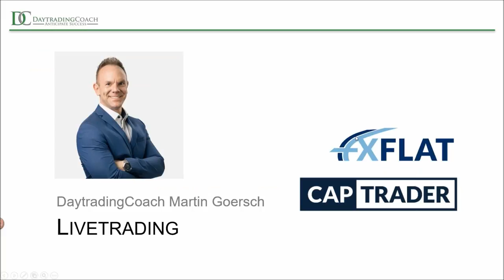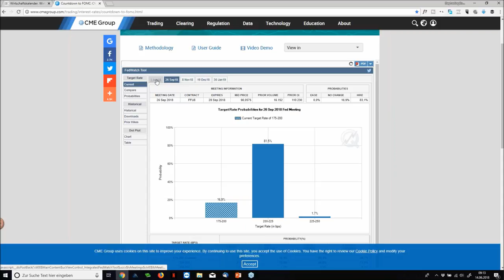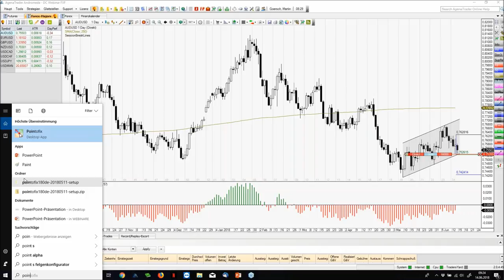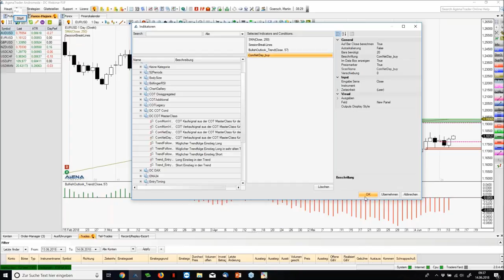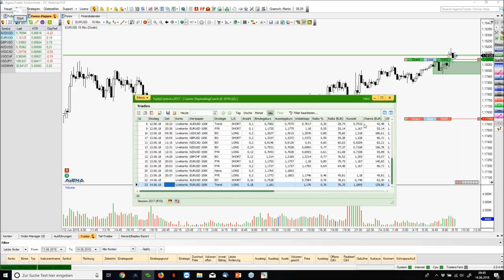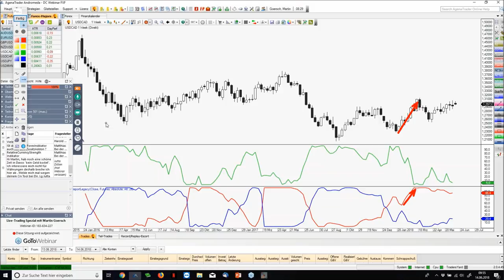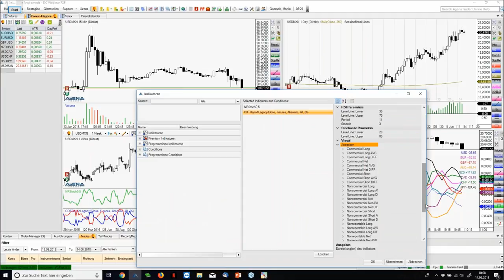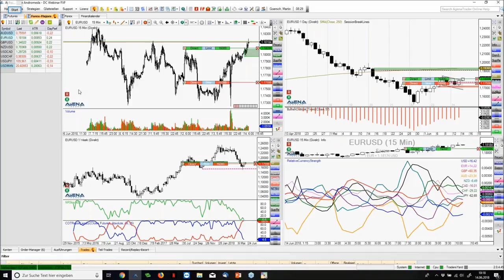Livetrading Spezial 2018 bei FXFlat: Martin Goersch am 14.06.2018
Webinaraufzeichnung mit Martin Goersch von bullishoutlook.de bei FXFlat & CapTrader. FXFlat präsentiert Euch in 2018 eine Livetrading-Reihe der Extraklasse! Sechs Top-Trader stellen Euch in dieser exklusiven Reihe ihre jeweilgen Strategien an den Märkten vor und handeln dabei live am Morgen oder Nachmittag an den Börsen. Verpasst also nicht die Chance, den Profis über die Schulter zu schauen und meldet euch bereits jetzt für die kommenden Termine in 2018 an. Bitte beachten: Für jedes Live-Webinar ist eine separate Anmeldung erforderlich. Das FXFlat-Team wünscht viel Spaß und Erfolg mit dieser exklusiven Webinarreihe!
Termine und Trader der Livetrading-Reihe 2018 bei FXFlat
19.07. | 08:00-10:00 Uhr | Thorsten Helbig (ForexPro Systeme/StereoTrader)
16.08. | 09:00-11:00 Uhr | Orkan Kuyas (Facebook Trader)
20.09. | 08:45-10:45 Uhr | Oliver Klemm (Trading Coach Oli)
18.10. | 14:00-16:00 Uhr | Mario Lüddemann (Markttechnik erfolgreich handeln)
15.11. | 09:00-11:00 Uhr | Oliver Najjar (Trading Coach Markttechnik)
13.12. | 09:00-11:00 Uhr | Martin Goersch (DaytradingCoach)

Unsere nächsten Webinartermine:
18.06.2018 | 18:00 Uhr | StereoTrader Helpdesk - Fragen & Antworten
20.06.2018 | 18:00 Uhr | Systematischer und vollautomatischer Handel mit NinjaTrader
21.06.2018 | 18:30 Uhr | Aktien und Co mit BullishOutlook
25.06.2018 | 18:00 Uhr | Gemeinsame Entwicklung einer Handelsstrategie - Teil 3/3
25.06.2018 | 18:00 Uhr | Gemeinsame Entwicklung einer Handelsstrategie - Teil 3/3
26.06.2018 | 07:45 Uhr | FXFlat Live-Trading mit Thorsten Helbig (forexPro-Systeme)
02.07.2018 | 18:00 Uhr | Marktausblick und Live-Trading mit Mario Lüddemann
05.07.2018 | 18:00 Uhr | Jens Klatt - Die drei Säulen profitablen Tradings (Teil 1/3)
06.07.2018 | 14:15 Uhr | NFP Live Trading mit dem StereoTrader (DAX, Euro, Dow)
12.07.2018 | 18:00 Uhr | Jens Klatt - Die drei Säulen profitablen Tradings (Teil 2/3)
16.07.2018 | 18:00 Uhr | StereoTrader Helpdesk - Fragen & Antworten
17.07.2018 | 18:00 Uhr | Traden lernen mit Orkan Kuyas -Teil3/8 Devisenhandel leicht gemacht (keine Aufzeichnung!)
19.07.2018 | 08:00 Uhr | Live-Trading Spezial mit Thorsten Helbig
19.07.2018 | 18:30 Uhr | Aktien und Co mit BullishOutlook
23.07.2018 | 14:00 Uhr | Das Live-Trading Event mit Orkan Kuyas
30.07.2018 | 18:00 Uhr | Handelshilfen für den MetaTrader 4/5
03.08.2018 | 14:15 Uhr | NFP Live Trading mit dem StereoTrader (DAX, Euro, Dow)
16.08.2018 | 09:00 Uhr | Live-Trading Spezial mit Orkan Kuyas (keine Aufzeichnung!)
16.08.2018 | 18:30 Uhr | Aktien und Co mit BullishOutlook
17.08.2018 | 18:00 Uhr | Traden lernen mit Orkan Kuyas -Teil4/8 Risk & Money Management ! Das A und O des Börsenhandels (keine Aufzeichnung!)
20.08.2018 | 18:00 Uhr | StereoTrader Helpdesk - Fragen & Antworten
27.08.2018 | 14:00 Uhr | Das Live-Trading Event mit Orkan Kuyas (keine Aufzeichnung!)
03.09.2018 | 18:00 Uhr | Marktausblick und Live-Trading mit Mario Lüddemann
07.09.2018 | 14:15 Uhr | NFP Live Trading mit dem StereoTrader (DAX, Euro, Dow)
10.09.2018 | 18:00 Uhr | Traden lernen mit Orkan Kuyas -Teil5/8 Volumen und Orderflow Trading Part 2 (keine Aufzeichnung!)
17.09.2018 | 18:00 Uhr | StereoTrader Helpdesk - Fragen & Antworten
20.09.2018 | 08:45 Uhr | Live-Trading Spezial mit Oliver Klemm
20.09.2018 | 18:30 Uhr | Aktien und Co mit BullishOutlook
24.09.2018 | 14:00 Uhr | Das Live-Trading Event mit Orkan Kuyas (keine Aufzeichnung!)
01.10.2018 | 18:00 Uhr | Marktausblick und Live-Trading mit Mario Lüddemann
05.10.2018 | 14:15 Uhr | NFP Live Trading mit dem StereoTrader (DAX, Euro, Dow)
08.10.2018 | 18:00 Uhr | Traden lernen mit Orkan Kuyas -Teil6/8 Aktienhandel in Perfektion (keine Aufzeichnung!)
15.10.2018 | 18:00 Uhr | StereoTrader Helpdesk - Fragen & Antworten